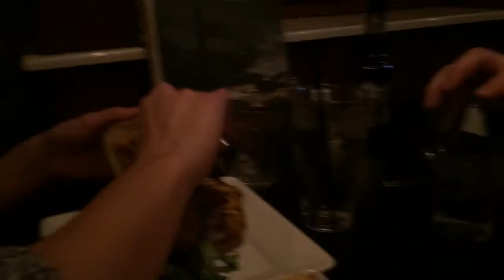Cheat Meals For Beasts - Episode 26 By oppermanfitness/gains